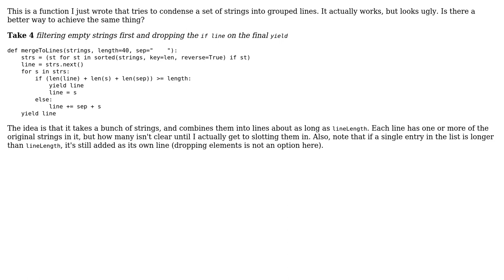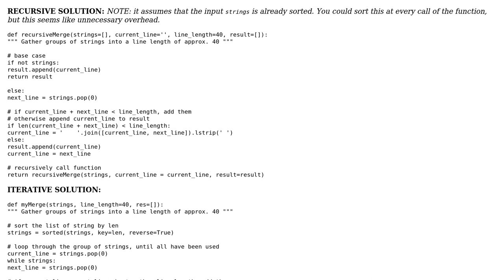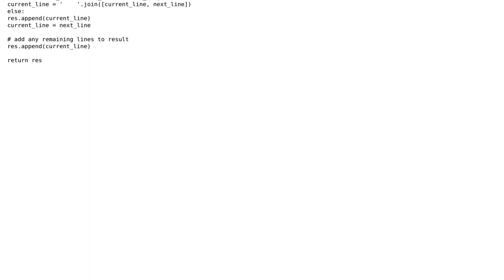Code Review: Python line condenser function (2 Solutions!!)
Code Review: Python line condenser function

With thanks & praise to God, and with thanks to the many people who have made this project possible! | Content (except music & images) licensed under CC BY-SA | Music | Images & others | With thanks to user Nick Burns user Inaimathi user gaart and the Stack Exchange Network Trademarks are property of their respective owners. You are responsible for your own actions.